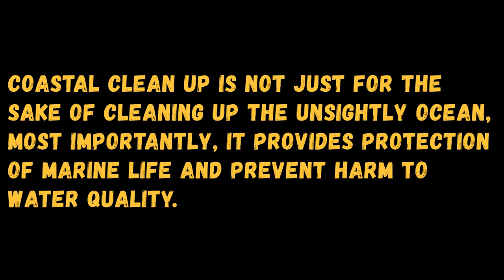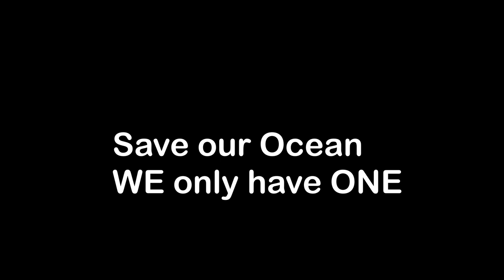Coastal Clean Up in our Own Little Way...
Coastal clean up is not just for the sake of cleaning up the unsightly ocean, Most importantly, it provides protection of marine life and prevents harm to water quality.